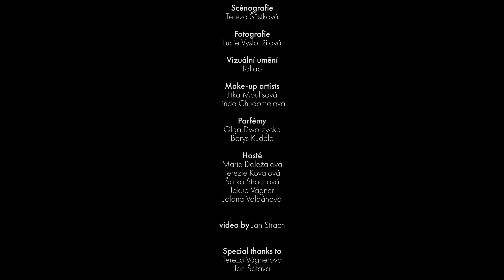Vesna - Multi-performance v Hauch gallery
Fascinující slovanská multi-performance plná hudby, tance, slovanských žen a umění.